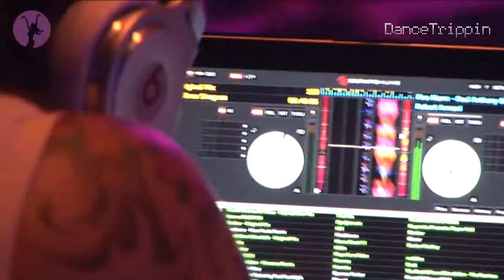Miss Kittin Drops Robert Armani - Fire Alarm (Paul Anthony & ZXX Remix) @ We Love Space (Ibiza)